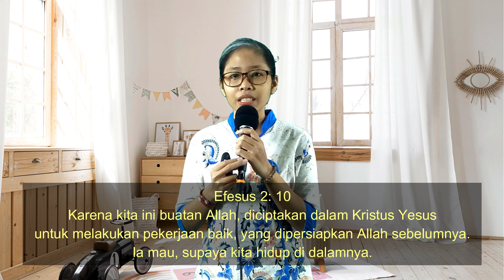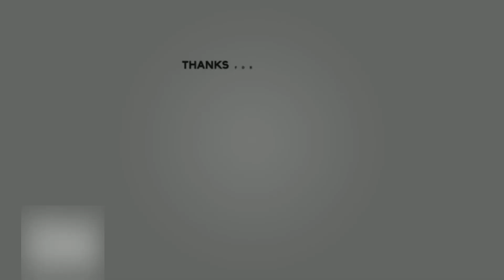RENUNGAN PAGI TANGGAL 25 FEBRUARI 2021 | AKU + MASA DEPAN = ??? | SMP WIDYA WACANA 1 SURAKARTA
Pembawa Renungan : Ibu Seruni Widawati, S.Sn
Tema : Aku + Masa Depan = ???
Bacaan : Efesus 2: 10